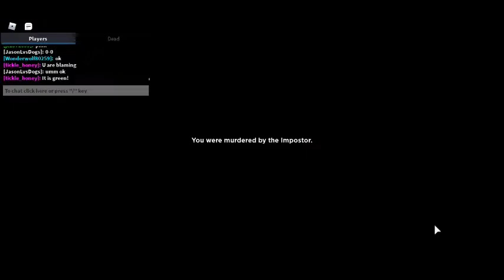Among Us In Roblox 2 | Amongst Us Roblox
"WHITE SUS" - Every Crewmate Ever
JasonLvsDogs Is A Family Friendly Channel Where I Post Roblox Videos
Go Follow KionTheLion ❤️🐶❤️: